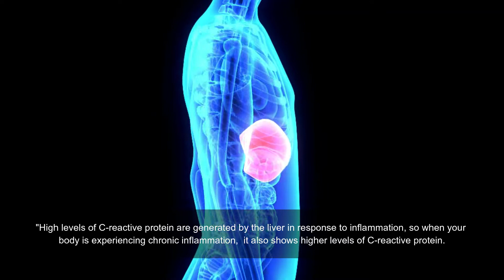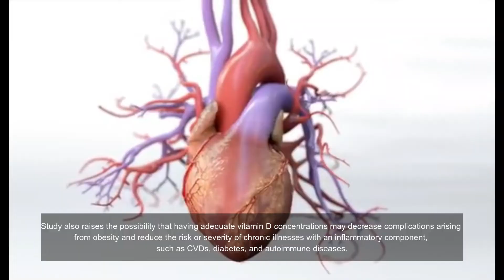Vitamin D and Chronic Inflammation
The video is about that decrease level of Vitamin D could be the cause of chronic inflammation